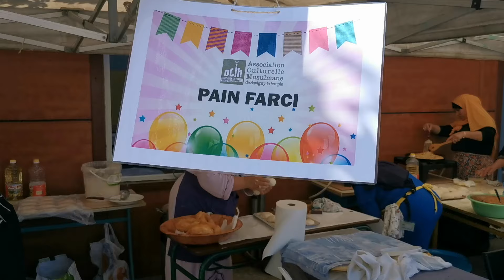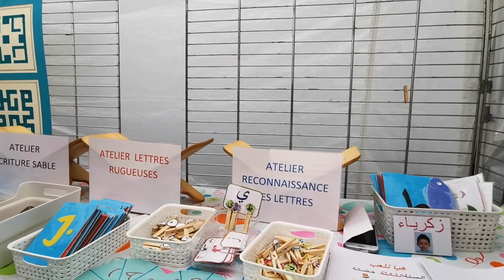Fête de fin d'année 2ème partie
Ambiance fête de fin d'année 2ème partie correspondant à l'après midi ouverte à tout le monde